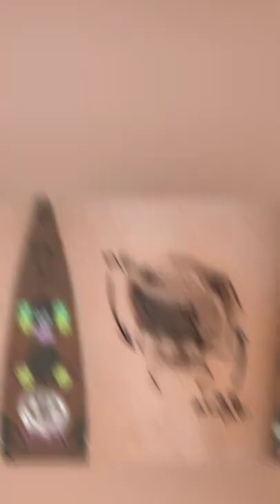Sad Tattoo New Design Tattoo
Sad Tattoo New Desing Tattoo